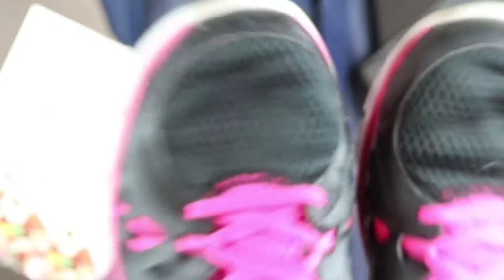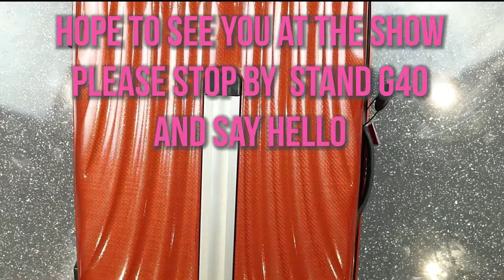Essentials packed for Cake International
Are you Cake International ready? Watch this weeks Two Minute Tuesday where I show you what essentials I pack to make me, Cake International ready #@thecakeshows